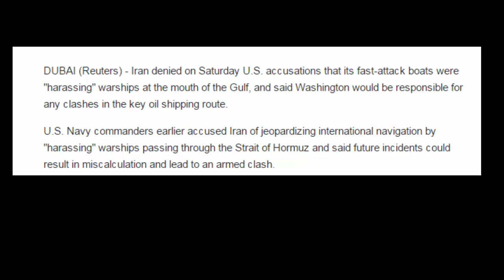Iran denies harassing U S warships in Gulf, warns of clashes